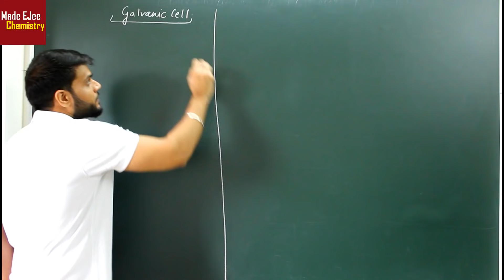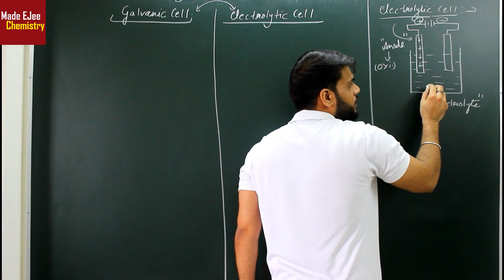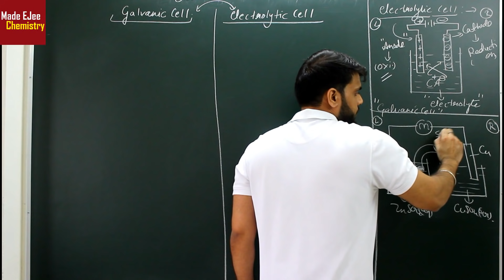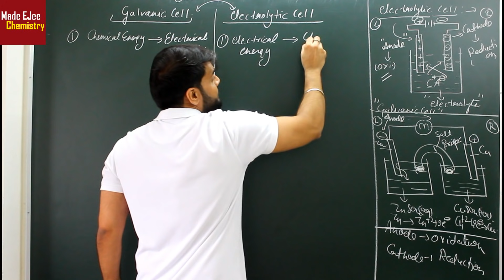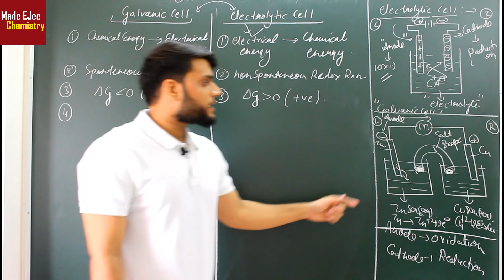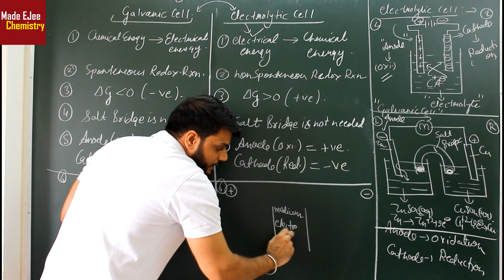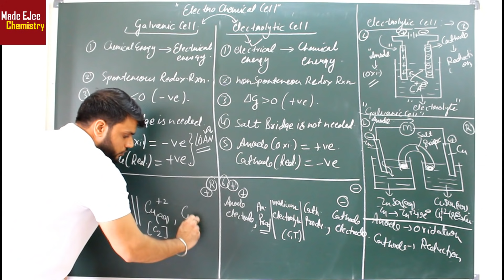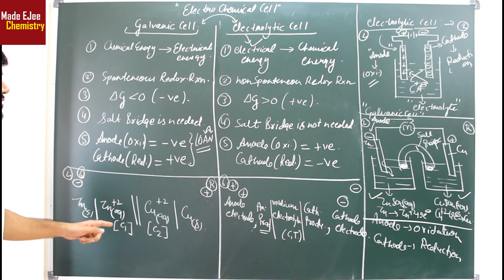(L-13) Difference in Galvanic cell & Electrolytic cell | NEET JEE AIIMS 2019 | Electrochemistry